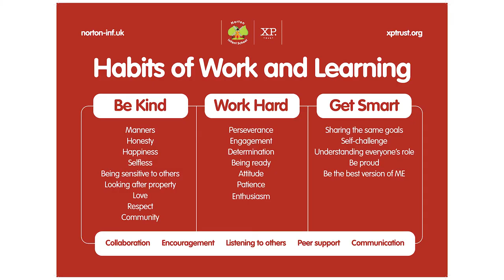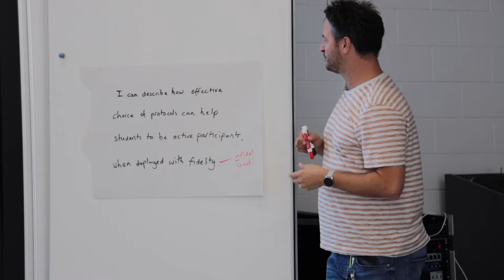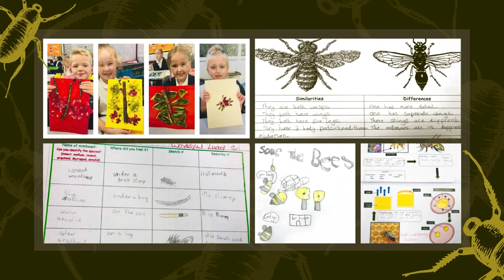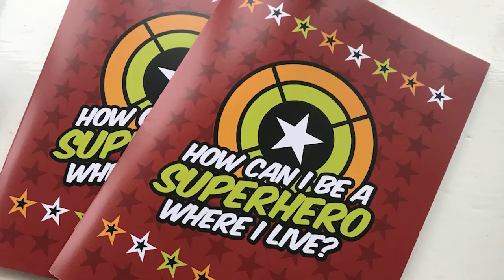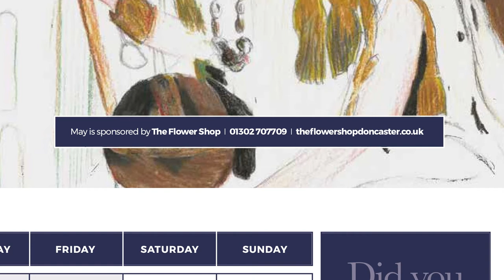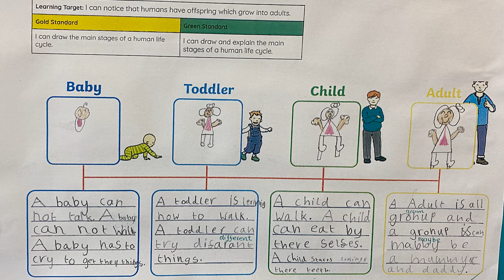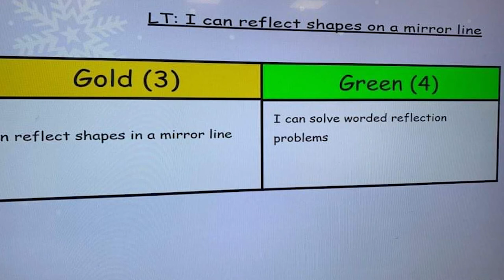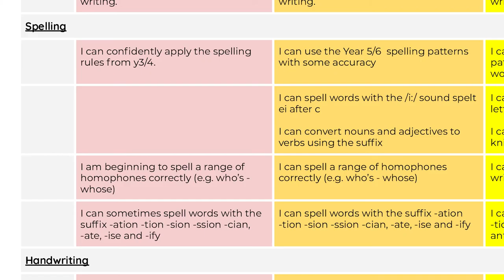Get Smart @ Norton